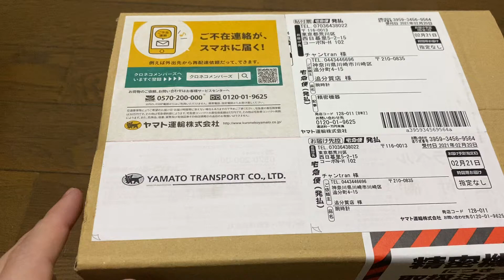bóc hộp ORIENT STAR MẶT HỀ BAO CÔNG | hiệp japan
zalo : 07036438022